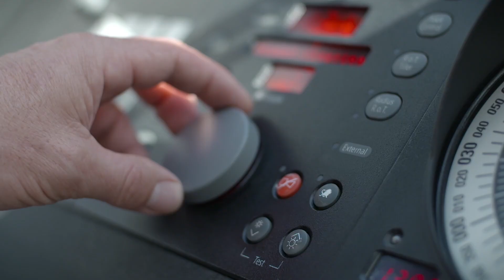Superyacht MY TOUCH | Cruises around Antigua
With Antigua in the Caribbean as the backdrop, the complete superyacht lifestyle takes centre stage in this film of MY TOUCH.  Great food, fun in the sun, water toys, remoteness, and special time together are all captured to show case the compete experience.

MY TOUCH is ideal for couples, families and friends, and this chic motor yacht will delight your every sense.

Builder: Louisbourg
Naval Architect: Jean-Pierre Bolduc
Exterior Designer: Jean-Pierre Bolduc
Interior Designer: Danielle Vignault